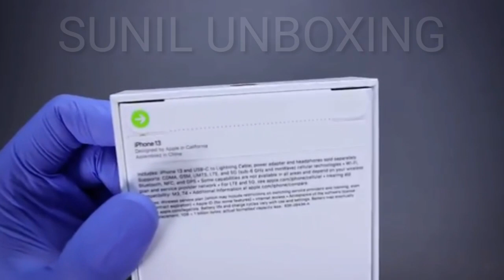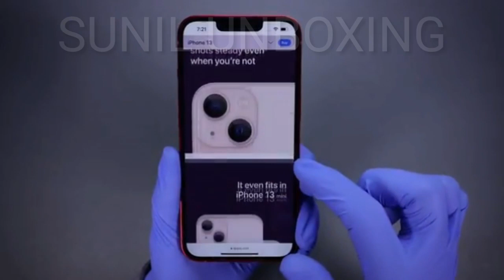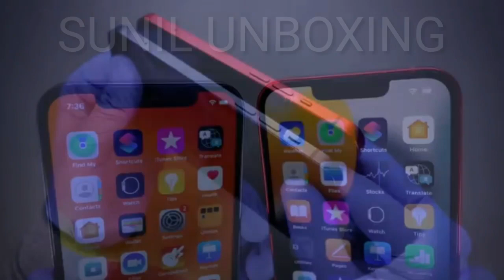iphone 13 Unboxing & frist look - the iPhone is superb.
Description

iPhone 13 Unboxing & First Look - The Fresh iPhone Experience - Surprise🔥🔥🔥

77K

Likes

944,921

Views

Sep 22

2021

Namaskaar Dosto, is video mein maine aapse baat ki hai Apple ke latest iPhone 13 family ke baare mein jaha pe hai latest iPhone 13, iPhone 13 Mini, iPhone 13 Pro aur iPhone 13 Pro Max. Yaha maine share ki hai Unboxing video Apple iPhone 13 ki jo ek update hai iPhone 12 ke baad mein, yaha pe kaafi interesting improvements hai is iPhone 13 mein jaha baat hai Super Retina XDR 6.1" display size ke saath. Isme hai Apple A15 Bionic chip hai aur fir hai ek dual rear camera system jaha hai 12MP Wide + 12MP Ultra wide ke saath. Saath mein front camera bhi hai 12MP ka aur aap sabhi cameras se 4K 60fps mein videos bana sakte hai, aur in fact is baar night mode bhi available hai jaha fir hai ek brand new Cinematic video mode. iPhone 13 family mein support hai Magsafe Charging ka jaha pe yeh magnetic wireless charging hai. iPhone 13 ki unboxing ke baad abhi aapke liye ek special surprise bhi aane waala hai. Mujhe umeed hai ki aapko iPhone 13 ki yeh first look video pasand aayegi.